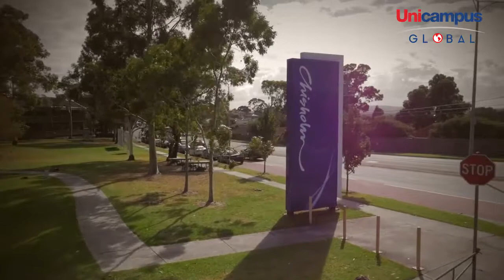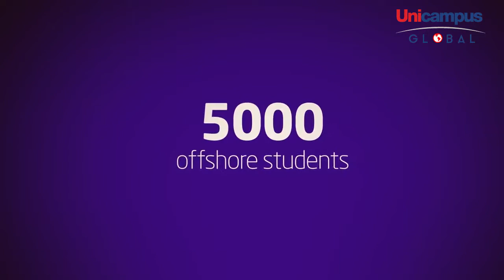Apply for Scholarship At Chisholm Institute (Melbourne)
Bachelor Courses: Nursing, IT, Engineering, Accounting, Business

Interview session: 12:00 pm to 3:00 pm